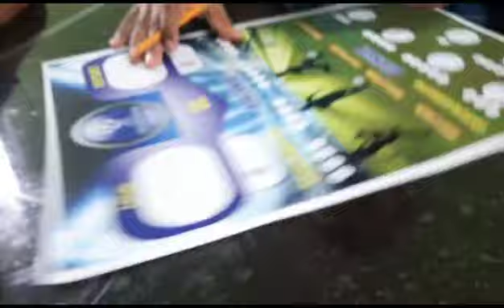19 de mayo de 2023